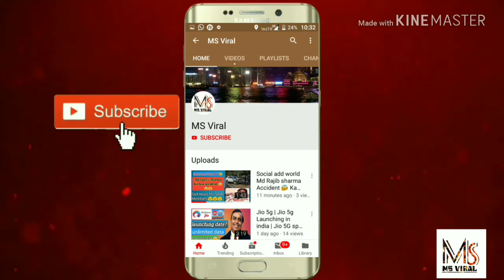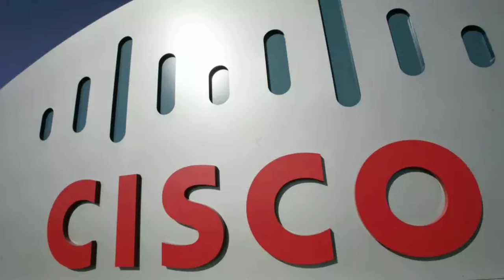Jio Upcoming Offeres in 2019 | Jio Upcoming Updates in 2019 | jio 9 big Upcoming projects in 2019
1. jio upcoming projects in 2019

2. jio Upcoming updates 2019

3. Jio 9 big Upcoming updates in 2019

Doston video me bataya gaya hai jio ka aane wale kuch updates...to video kaise laga jarur batayen